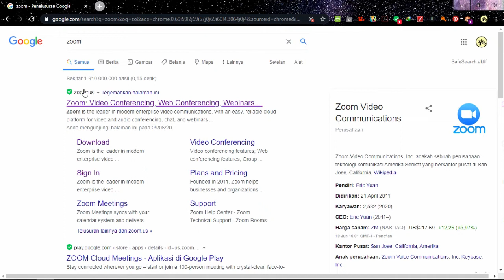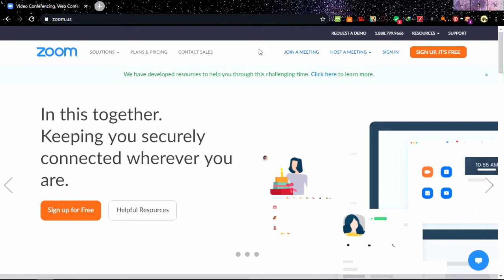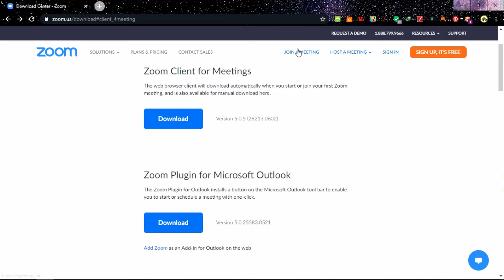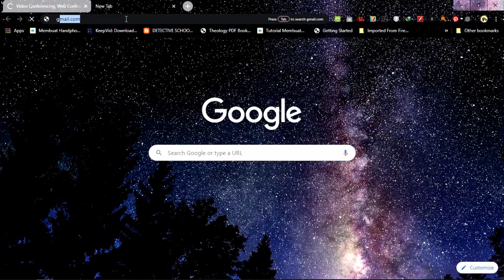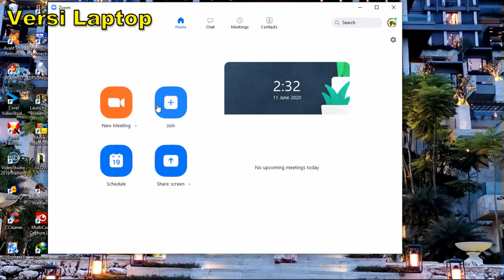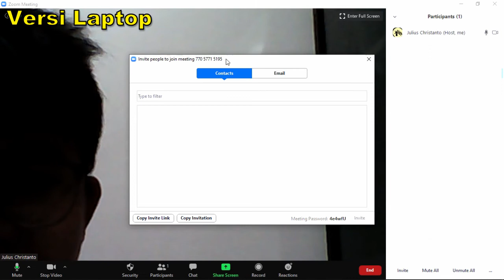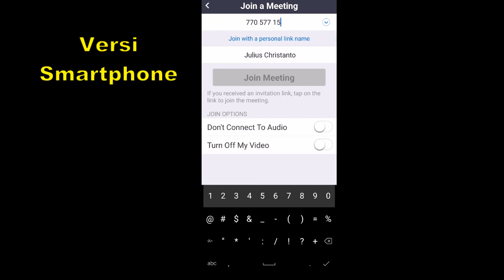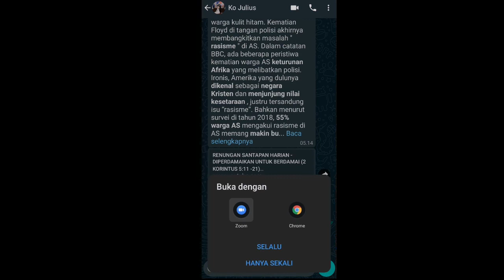TUTORIAL INSTAL, DAFTAR APLIKASI ZOOM UNTUK WEBINAR, KELAS & WISUDA ONLINE (Part 1)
Wisuda Online hampir tiba, tetapi tidak semua orang tahu bagaimana caranya. Sebagian menggunakan Youtube untuk menampilkan prosesi, tetapi kekurangannya tidak bisa terpantau. oleh sebab itu saya akan memberikan satu optional yang dapat digunakan